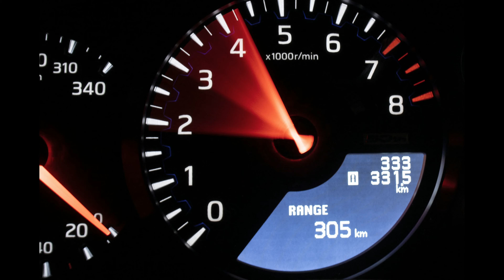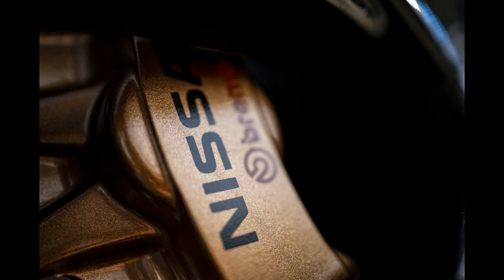Nissan GT R 50th anniversary